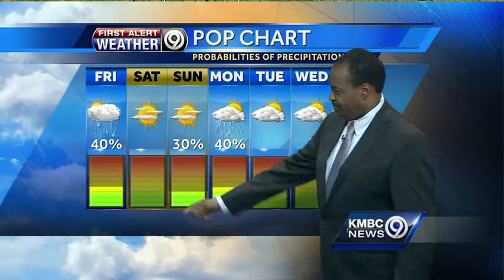Flash flooding possible as Friday starts out soggy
KMBC 9 chief meteorologist Bryan Busby says heavy rain, especially in the southern parts of the viewing area, is expected to move through early Friday, bringing with it the chance of flash flooding.